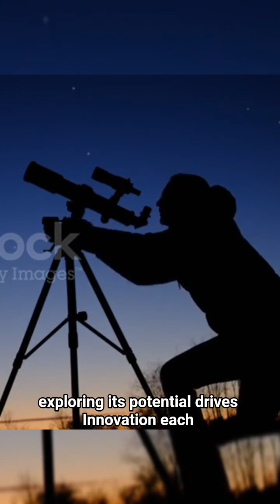Kepler-452b: Humanity’s Next Earth? | Can We Really Live There?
Kepler-452b, often called “Earth 2.0,” lies 1,400 light-years away. Could it be humanity’s next home? 🌍✨
In this video, we explore the challenges, future technologies, and possibilities of one day living on this distant world.

From interstellar travel to terraforming and AI-managed ecosystems, discover the science and imagination driving our search for a second Earth.

Video & Image Sources:

Stock footage and images provided by iStock and Envato Elements

Additional free resources from Pexels and Pixabay

Used under license / free for commercial use